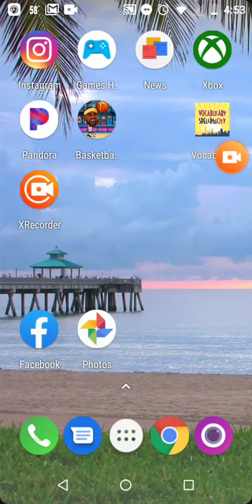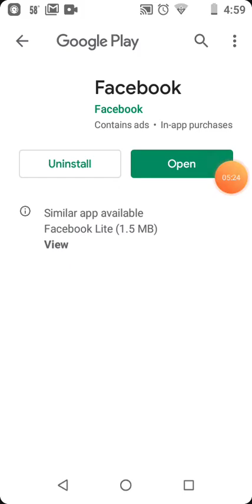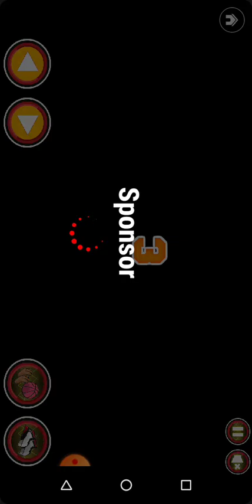Basketball legends with JJ part 2